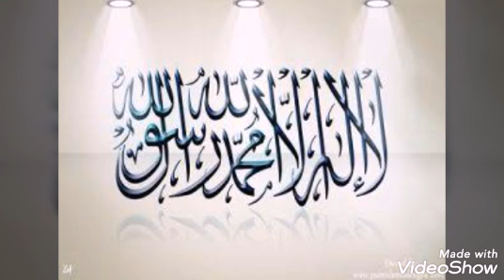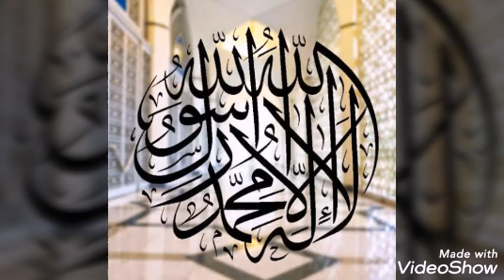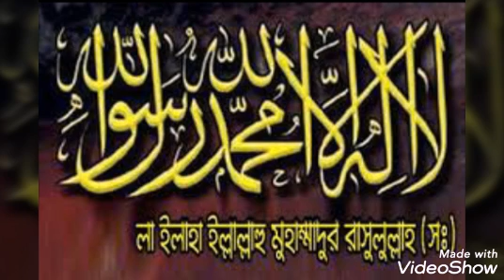ইসলামের পাঁচ কালিমা_غزال عربي جديد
ইসলামের পাঁচ কালিমা